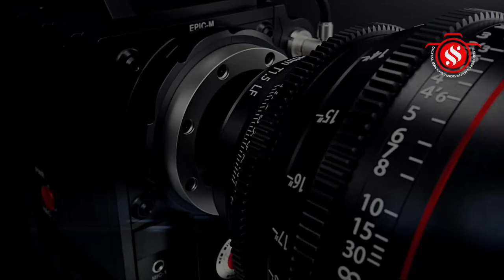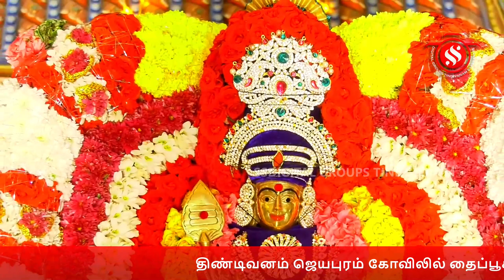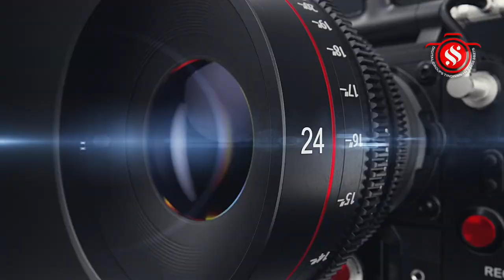திண்டிவனம் ஜெயபுரம் ஜெயமுத்துமாரியம்மன் ஆலய தைப்பூச திருவிழா